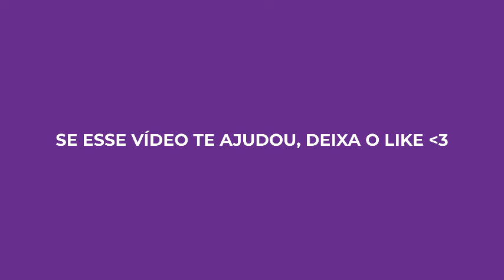PLATAFORMA 9D COM É CONFIÁVEL? 9D COM PAGA MESMO?((MUITO CUIDADO)) APP 9D COM RECLAME AQUI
⭐️⭐️ BÔNUS DE CADASTRO AQUI ⭐️⭐️

Oi, pessoal! Se você chegou até esse vídeo procurando mais informações sobre a plataforma do título 9D COM, fica nesse vídeo até o final, pois revelei dicas importantes para você conseguir bônus de cadastro na plataforma e deixei um alerta muito importante para você não perder dinheiro na plataforma 9D COM.